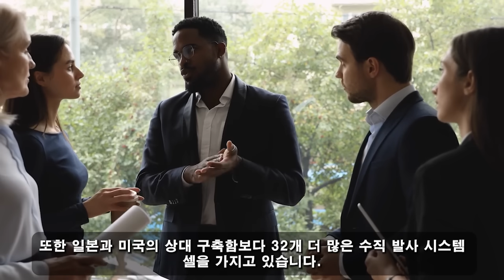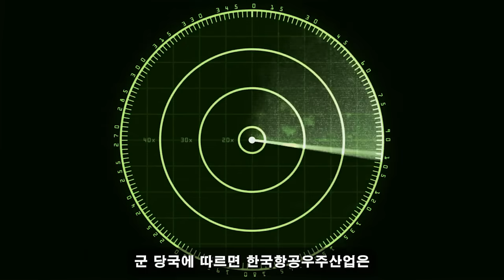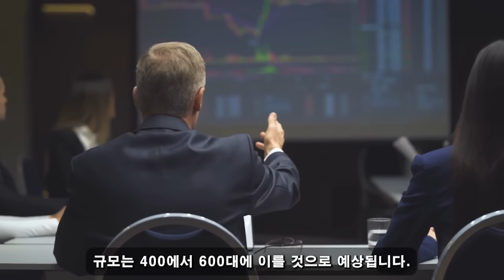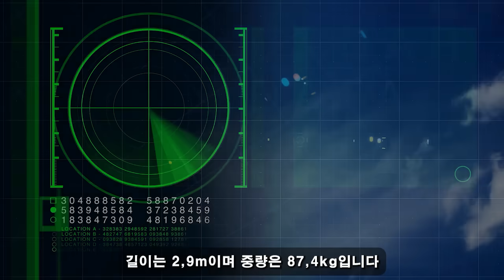국가 군사 비밀! 04월 09일 5:00